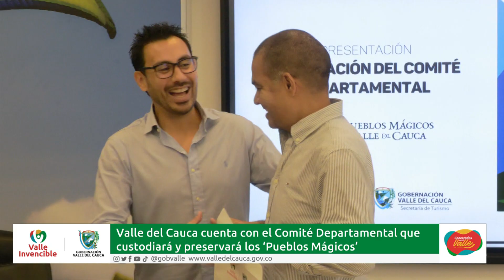Valle del Cauca tiene comité para custodiar 'Pueblos Mágicos.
Los 'Pueblos Mágicos' del Valle del Cauca ya cuentan con un comité qué garantizará que este importante proyecto que impulsa el turismo y el desarrollo económico en el departamento, perdure en el tiempo.